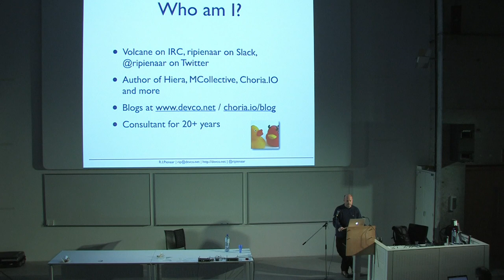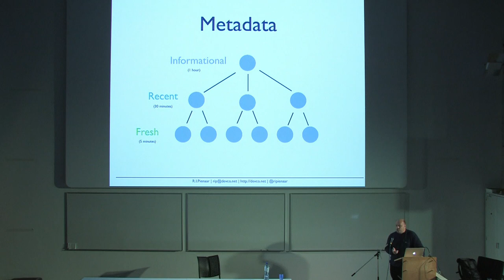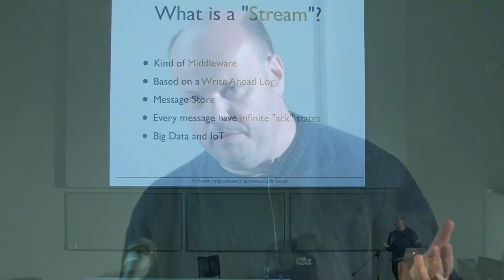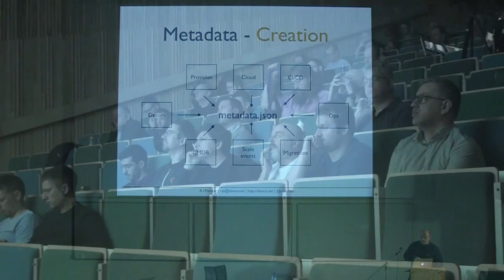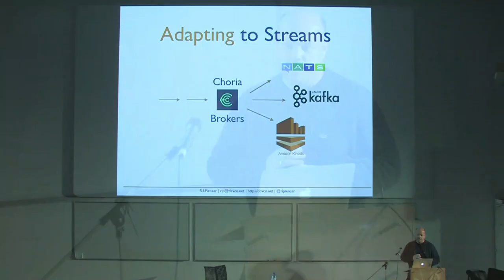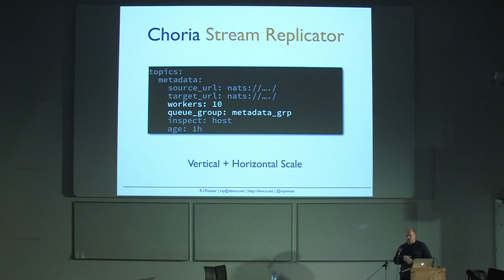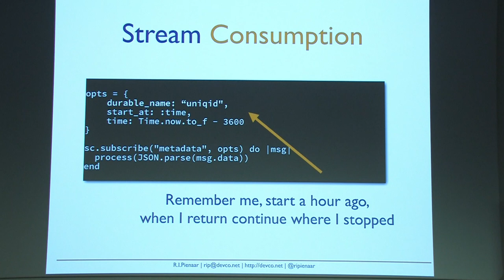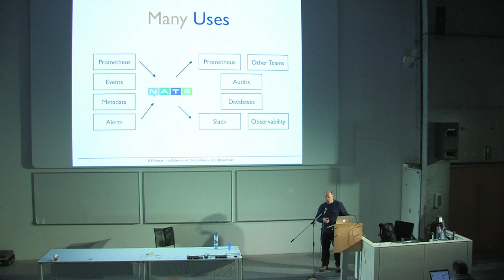Solving large scale operational metadata problems using stream processing - R.I. Pienaar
Solving large scale operational metadata problems using stream processing by: R.I. Pienaar.

Areas covered:

    basic streaming overview
    design of the global network
    design of a replication tool particular to the needs
    building hierarchical cached views of the estate
    exposing data to other systems with examples
    using stream processing methodologies to perform real time analysis and remediation of the fleet

Configuration Management Camp is the event for technologists interested Open Source Infrastructure automation and related topics This includes but is not limited to top Open Source Configuration Management , Provisioning, Orchestration, Choreography, Container Operations and many more topics.

Broadcasted and recorded at location: HoGent - Campus SchoonMeersen